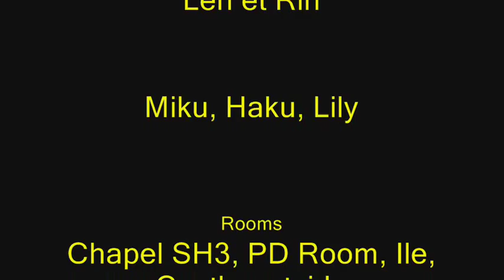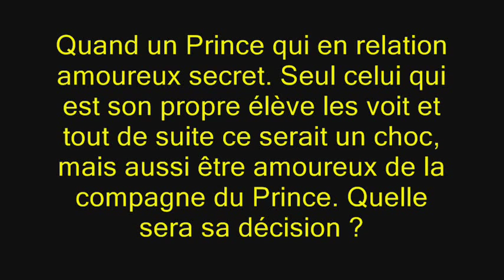[MMD French] Devil Theater - Episode 7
Voila votre episode 7... Hummm pour la danse ce sera a la fin de l'histoire des Kagamines. Mais bon, j'espère que vous allez gouter avec plaisir :) Et euh... désolée pour une grosse faute qui est "Promenais". ^^"

Si vous voulez cette danse et d'améliorer, je peux vous la donner à la condition que vous me créditez, sinon je ne vais plus la mettre. Merci.